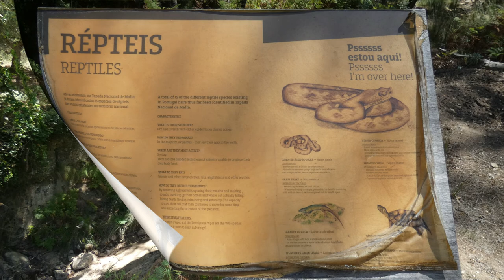Tapada de Mafra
NOTAS HISTÓRICAS SOBRE A TAPADA DE MAFRA
D. João V, o “Rei Magnânimo” (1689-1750), mandou construir um Palácio-Convento na Vila de Mafra em cumprimento da promessa que fez, caso a Rainha lhe desse descendência.
Este grandioso monumento, construído numa época de grande prosperidade real, em resultado da exploração de ouro e diamantes do Brasil, constitui uma obra-prima do Barroco Português.

A Real Tapada de Mafra foi criada em 1747 com o objectivo de proporcionar um adequado envolvimento ao Monumento, de constituir um espaço de recreio venatório do Rei e da sua corte e ainda de fornecer lenha e outros produtos ao Convento.

Com uma área de 1200 hectares, a Real Tapada de Mafra era rodeada por um muro de alvenaria de pedra e cal, com uma extensão de 21 Km.

A Tapada foi dividida em três partes separadas por dois muros construídos em 1828, estando actualmente a primeira, com 360 hectares, sob administração militar.